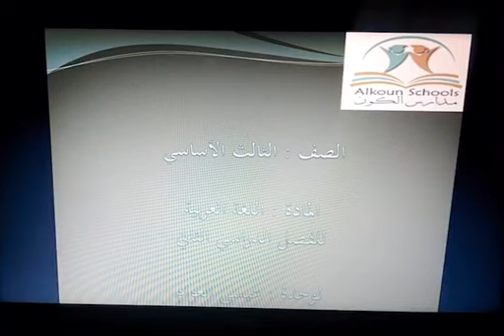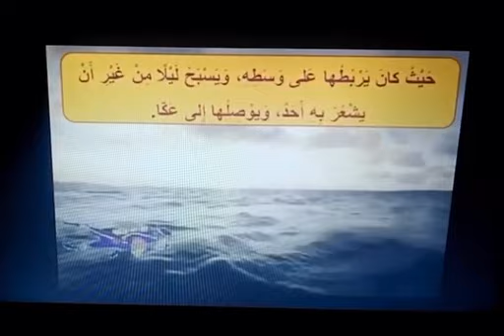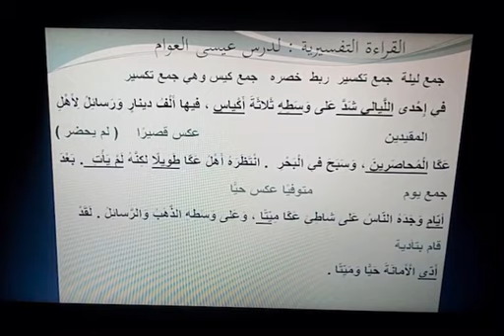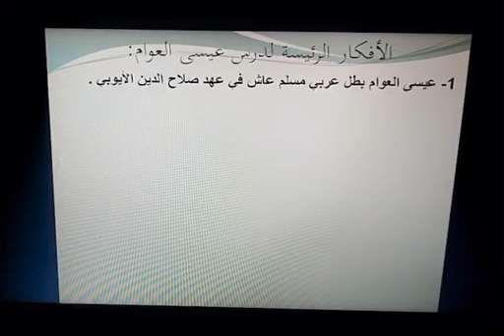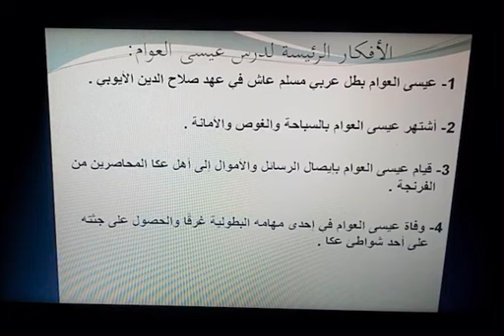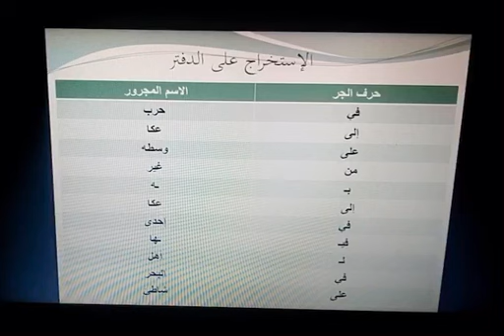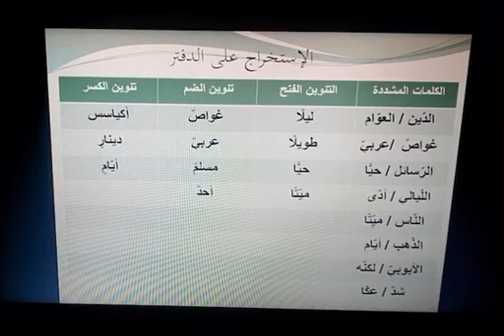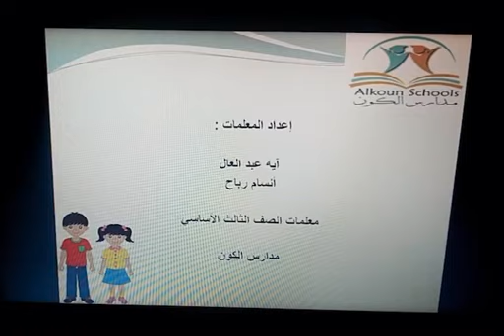اللغه العربيه - عيسى العوام - الصف الثالث - ٣٠-٣-٢٠٢٠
المعلمه / انسام رباح - ايه عبدالعال